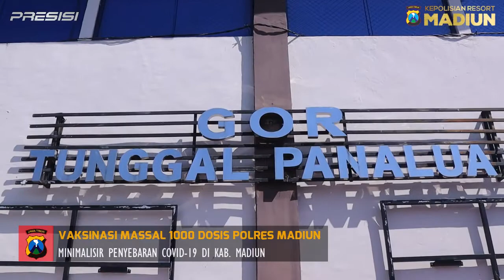1000 Vaksin untuk Masyarakat | Polres Madiun